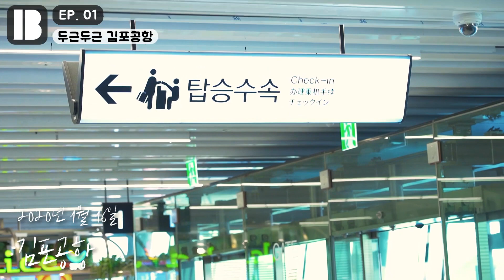[빌리빈뮤직] 저세상 텐션을 지향하는 만20대 회사원들의 거침없는 회사 워크샵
*해당 영상은 코로나19사태 관련 "주의" 단계가 발령된 1월 20일전에 촬영된 영상입니다.

【2020 BILLYBEAN in JEJU WORKSHOP】
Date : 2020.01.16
Type : Travel VLOG
Starring : Billbybean STAFF, DUSKY80
Location : Jeju island
레이블 직원들이 워크샵으로 제주도를 간다면 무슨 일이 일어날까?
일단 무작정 카메라를 들고 들이닥친 워크샵!!
우린 과연 제대로 된 워크샵을 보낼 수 있을까?

케미터지는 청춘들의 차분하고 명랑한 워크샵 과정을 담아낸
빌리빈뮤직의 외전 컨텐츠 "빌리빈 워크샵 in 제주도 EP.01"을
공개합니다!!